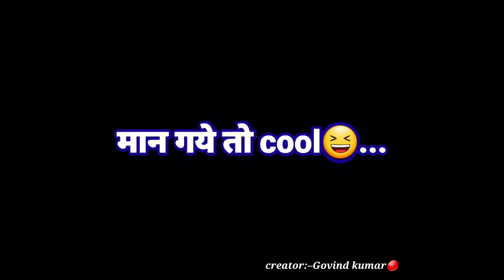april fool status🤣 shubh prabhat status 😂1 april status for WhatsApp🤣April fool status for WhatsApp